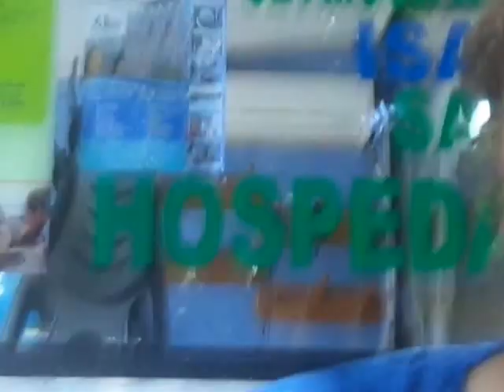Puerto Ayora, Galápagos, 06 de abril de 2013. Uma manhã leve...